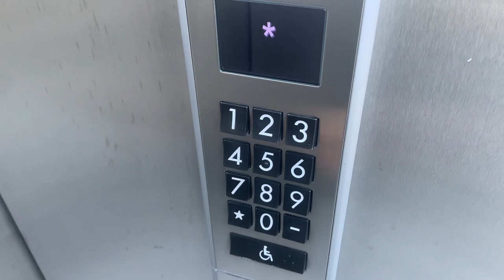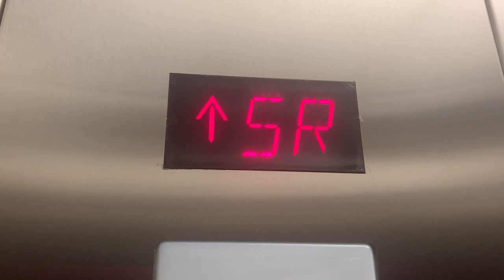Schindler ID Traction Shuttle Elevators @ Salesforce Transit Center, San Francisco, CA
Lmao as I said in the beginning, the Mitsubishi Elevators at the Millennium were locked off, neither I got into 181 Fremont because there were turnstiles + a desk and the person said I wasn’t allowed in the building, including photos that aren’t allowed. So here’s some Schindler Elevators ig. They go down from the Park to the ground level of the Salesforce Tower. I’ll probably have a video on the main elevators if I have business there, but we’ll see.

TECH SPECS:
Brand: Schindler
Model: 6400
Drive: Traction
Capacity: 3500 LBS
Floors Served: 2 (1, 5R)
DD Call Stations: Miconic 10 Keypad
Chimes: Electronic
Indicator: Digital Segmented
Installed: 2018

Video Recorded: March 25, 2023